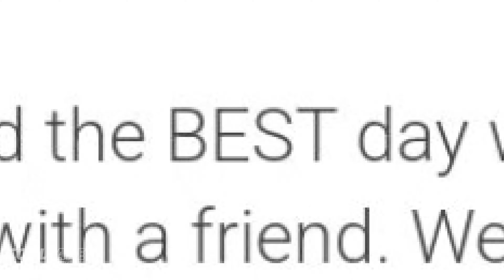The number one five star rated queer friendly tour guide of Cape Town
for the most fabulous private tours of Cape Town Peninsula and the Winelands.